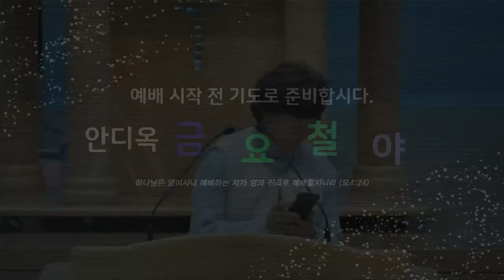치유 축사 후 간증 - 박은희 전도사(잠실지성전)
1) 농협 영문명 : NONGHYUP
     2) 지점 영문명 : KUMHO WOONCHUN
     3) 지점 영문명 주소 : 131, Woonchun ro, Seo-gu, Gwangju, South of Korea
     4) 농협 SWIFT CODE : NACFKRSE
     5) 수취인 계좌번호 : 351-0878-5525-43
     6) 수취인 영문성명 : Gwangju antioch gyohoe

     1부: 오전 7시 20분
     2부: 오전 9시 00분
     3부: 오전 11시 10분
     4부(청년부): 오후 1시 25분
     5부(저녁): 오후 6시 50분

1. 민족 복음화와 복음통일되게 하소서
2. 예배가운데 성령의 임재와 불이 임하여 모든 성도들이 십자가 군병되게 하소서
3. 제2의 종교개혁이 이뤄지게 하소서
4. 전세계에 100만교회를 세우게 하소서